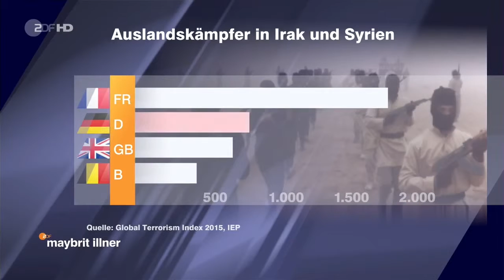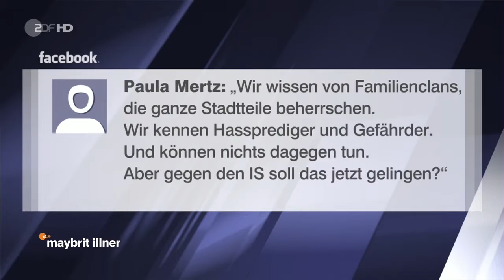Das Wirrwarr im Nominativ und Akkusativ geht in eine neue Runde!!!